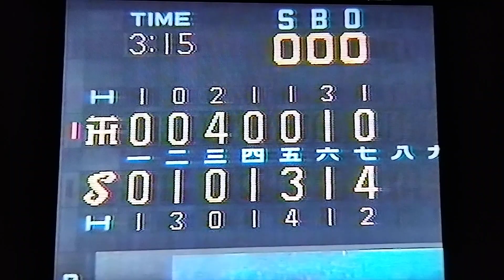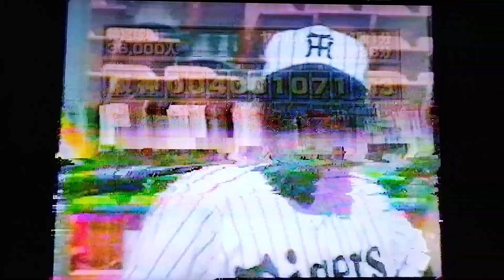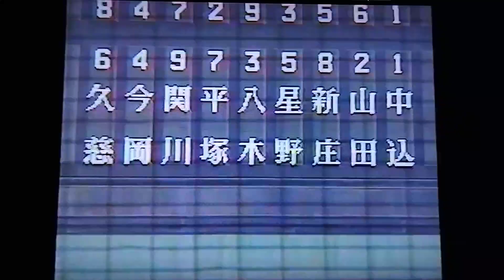97阪神⑫ものすごい打撃戦のヤクルト阪神戦